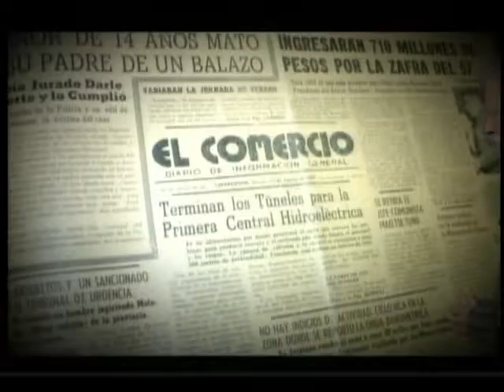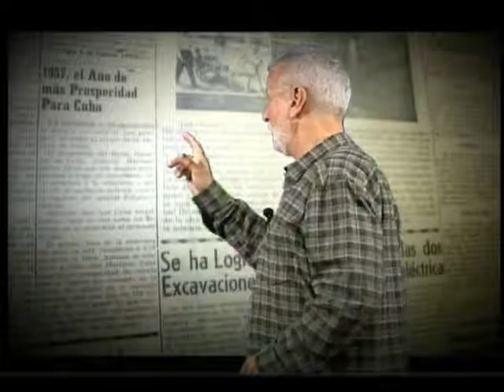5 de Septiembre, las vísperas…13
La noticia de impacto  en la prensa local aquel jueves 15 de agosto de 1957 era la unión de dos túneles a una profundidad de trescientos metros, en las obras de la hidroeléctrica del Hanabanilla, la primera inversión de este tipo en Cuba.